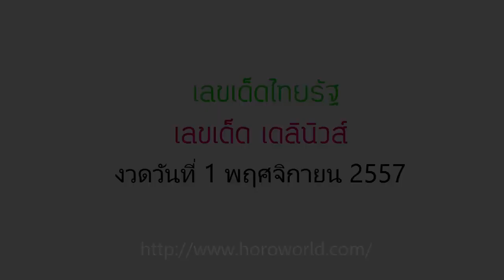เลขเด็ดไทยรัฐ,เลขเด็ดเดลินิวส์ งวดวันที่ 1 พ.ย. 57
ปฏิทินโชคลาภโดยหมอไพศาล
หวยซองน้องใหม่หนักคิด
เจ้าพ่อปากแดง เจ้าแม่ตะเคียน

มาแล้ว ล่าสุด ,เลขเด็ด หวยเด็ดงวดนี้ 1 พ.ย.57,1/11/57,1 พฤศจิกายน 2557,เลขเด็ดไทยรัฐ,เลขเด็ดเดลินิวส์,หวยซอง, หวยแม่จําเนียร, ปริศนานครสวรรค์, เลขนำลาภอาจารย์ช้าง,ชมรมคนรักหวย, หวยหลวงพ่อปากแดง, ม้าสีหมอก,เจ้าแม่ตะเคียนทอง เลขเด็ดอาจารย์ดัง,หวยซองอาม่าให้ลาภ, หวยซองหมอไพศาล,หวยซองอาจารย์หนู,หวยซองลูกทุ่งกลองยาวล,เลขนำลาภอาจารย์ช้าง,หวยอาจารย์โจ ,ถล่มเจ้ามือ,เลขทักษิณ,เลขฟันธง,ทีเด็ดเม็ดเดียว,ลูกทุ่งกลองยาว, เลขเก็บตก แม่นเป็นพิเศษ และเลขเด็ดอีกมากมาย ข้อมูลเกี่ยวกับ ตรวจลอตเตอรี่ อัพเดทรวดเร็ว ทันใจ คอหวยแน่นอน